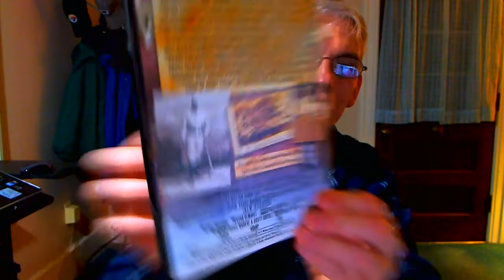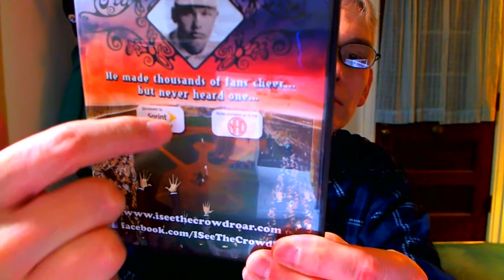William Dummy Hoy